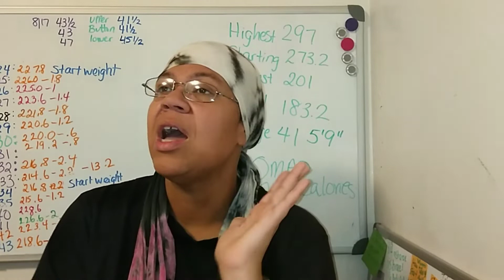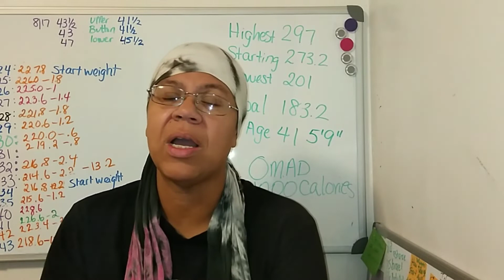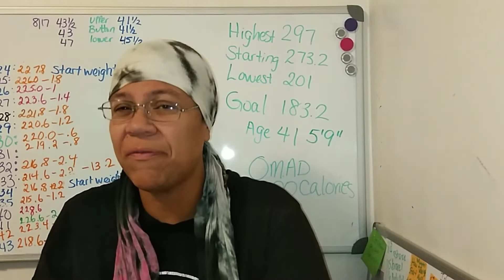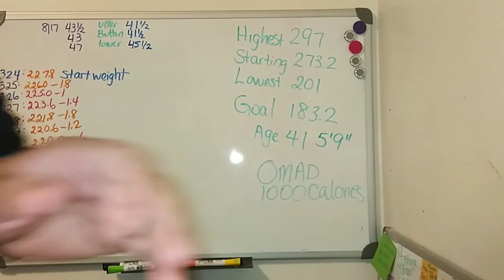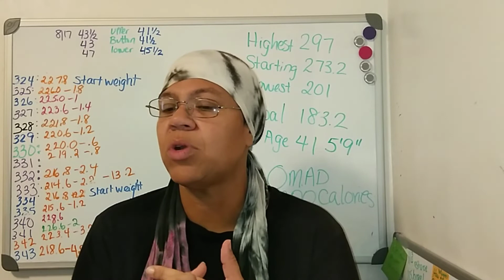48 Hour Fast | Fasting Discipline | Weight Loss Journey Vlog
48 Hour Fast | Fasting Discipline | Weight Loss Journey Vlog

I have to really try hard to have fasting discipline today. My body doesn't feel hungry but I have been doing a lot of cardio and maybe that is part of the reason I really want to eat!!

I am a huge fan of all methods of fasting for weight loss. I do intermittent fasting, omad, snake diet, and just no food fasting.

My goal is to lose 90 to 100 pounds fasting with the above fasting diet methods.